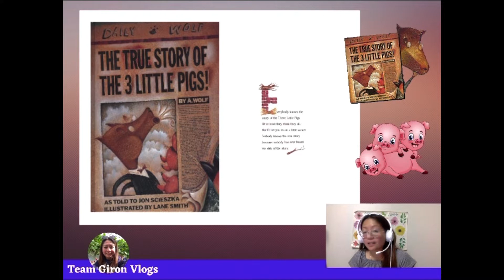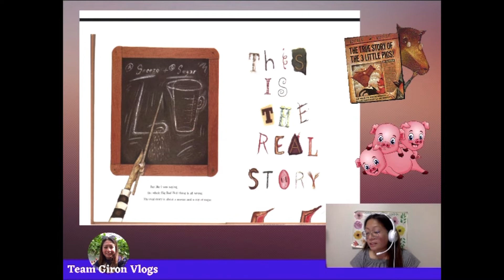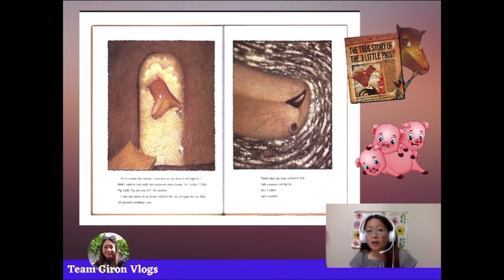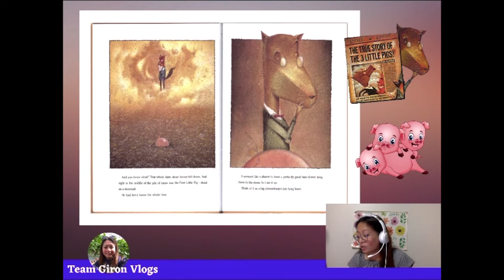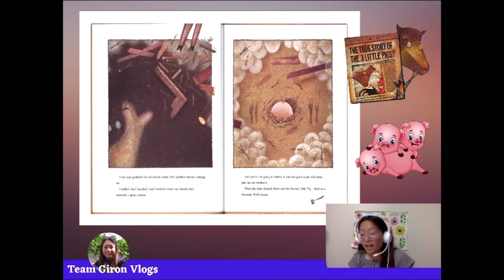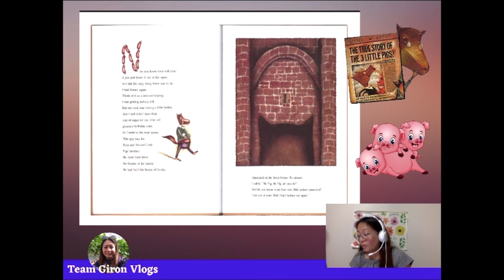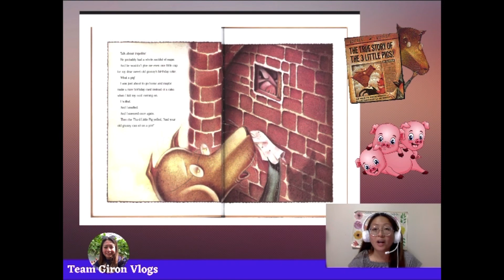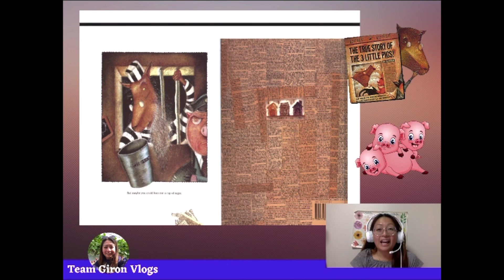The True Story Of Three Little Pigs by A. Wolf | Story Time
Today's vlog, I will read a story about "The True Story of Three Little Pigs. I want to share it so you can show the video to your children.